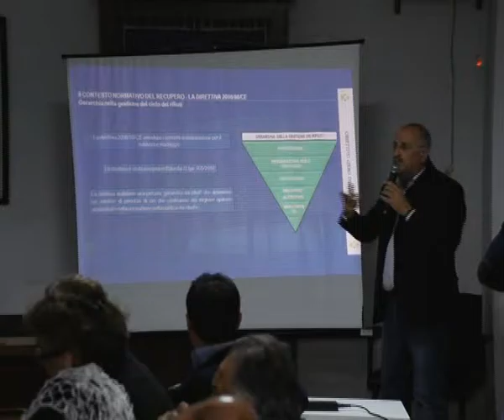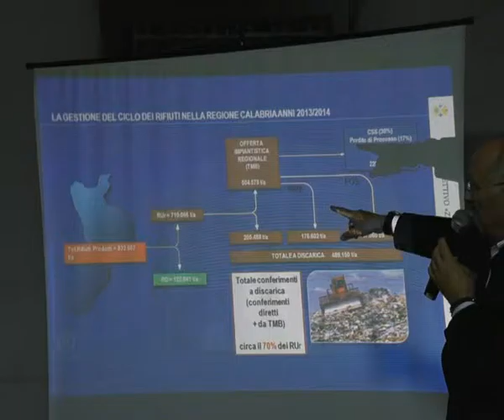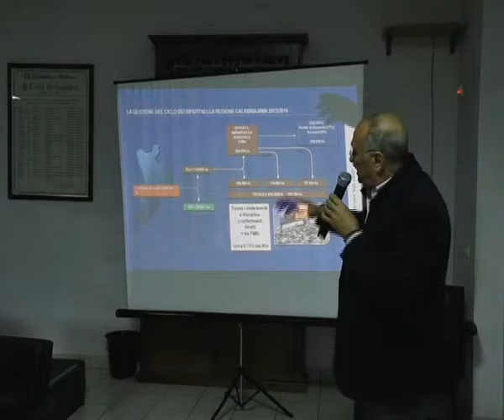Locride: incontro sindaci-esperti sulla differenziata